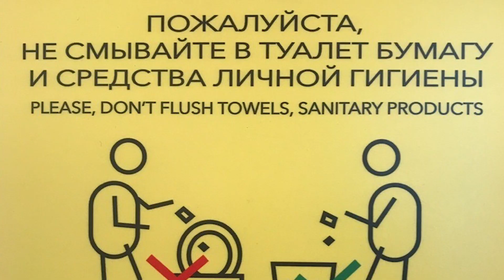В г. Орехово-Зуево к решению вопроса водоотведения подошли не локально, а капитально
Следующий сюжет не для просмотра за обеденным столом. О проблемах с водоотведением в городе Орехово-Зуево. Жалобы в адрес администрации на затопленные канализацией подвалы в многоквартирных домах в последние полгода поступают постоянно. Причина та же, что и с теплосетями – износ советского наследия около 80 процентов, трубы разрушаются и образовываются провалы. Из-за чего коллектор просто не может работать нормально.